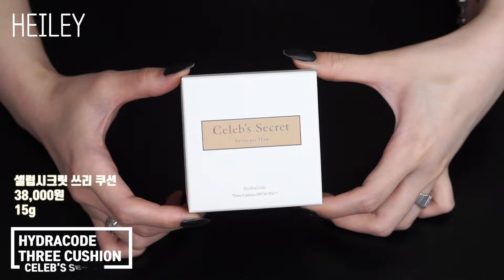뭘발라도 들뜨는 분들에게 추천하는 셀럽시크릿 쓰리 쿠션 Celeb's Secret HydraCode Three Cushion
민감한 피부에도 편안하게 바를 수 있는 촉촉하고 밀착력 좋은 쿠션 소개할게요.

*이 영상은 광고를 포함하고 있습니다*